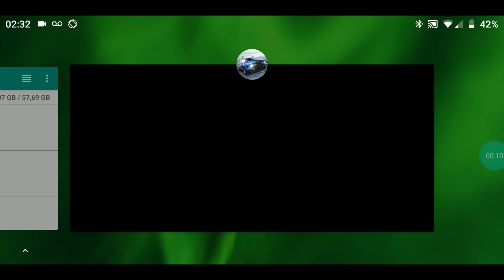Novo jogo de carros para Android